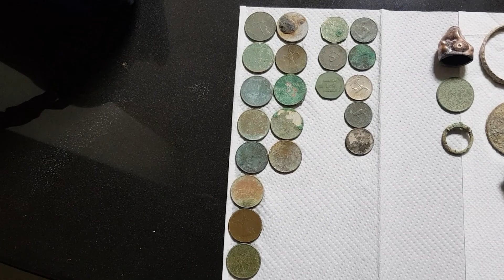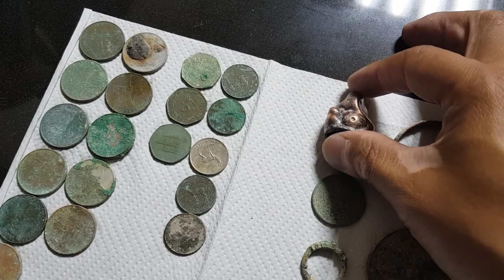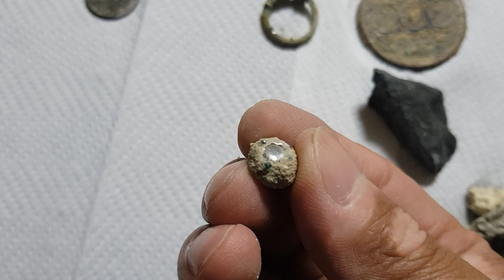Dubai Beach Metal Hunting! || Deejay&Sheng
I am back again in Mamzar beach.
Join me and have fun!

Deejay&Sheng